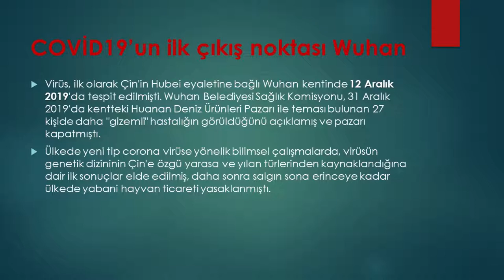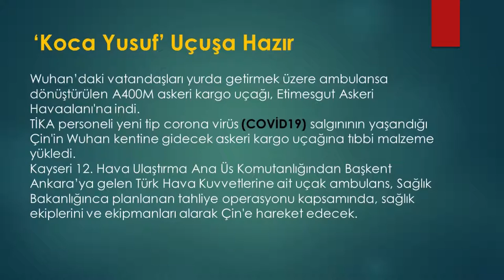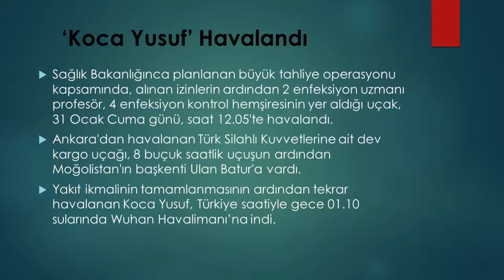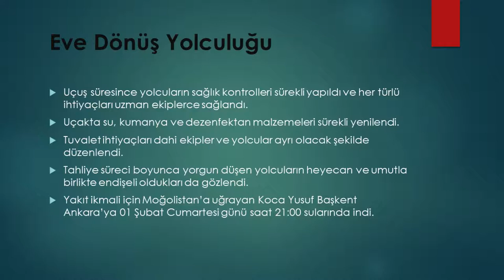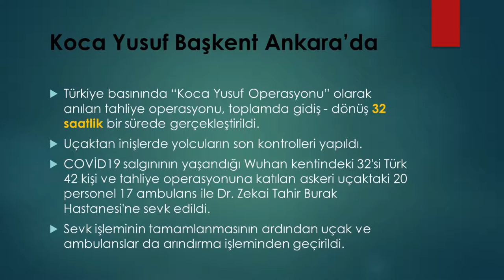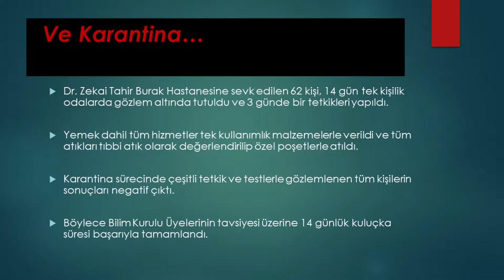Wuhan'dan Kaçış Operasyonu | 2020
Wuhan tahliye operasyonu